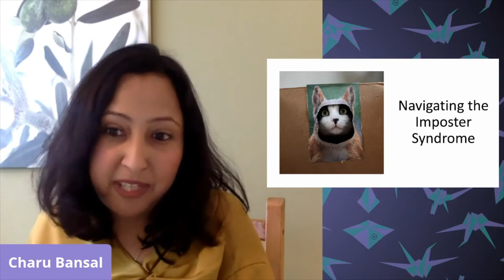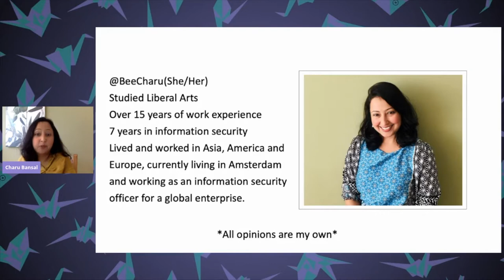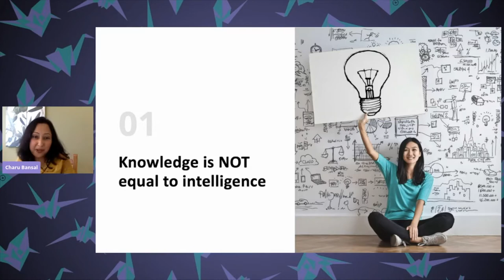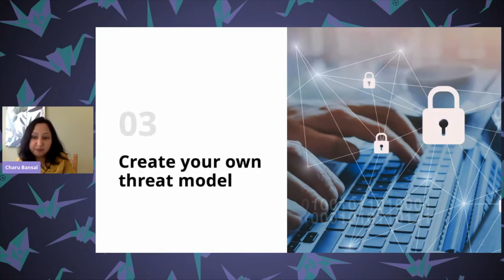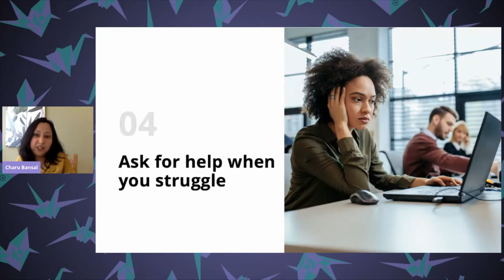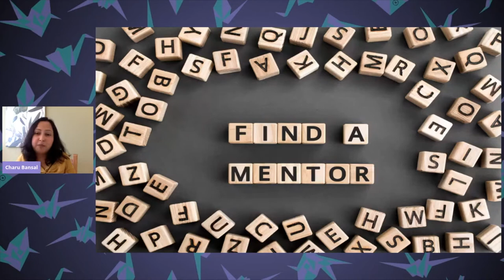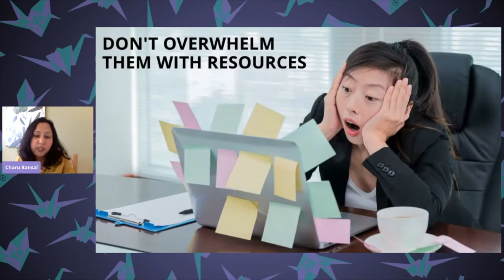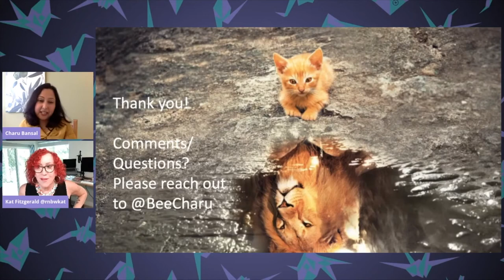Diana Initiative 2021-Charu Bansal-Navigating the Imposter Syndrome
Charu Bansal
Navigating the Imposter Syndrome

Feeling insecure about your technical background? Iâ€™ve put together my first talk ever for you. Well, really for everyone who wants to help tame the negative mind chatter of impostor syndrome. Either for themselves, or as mentors to others - especially career changers. I've been in a technical role in information security for six years now, but I will always identify as a career changer who moved across continents and cultures while pivoting from a non-technical career into information security. I am here to admit I have personally battled with the question: "What value could I possibly bring to security???" But you know what? I always prepared, showed up, and was present. And I'm here to help inspire others with my lessons learned.

In this talk, I will share how I tackled the amplified noise of the imposter syndrome, how I sifted through the truth from the myths, how I handled the rolling of the eyes and ridicule from the â€œtechiesâ€, and how I was able to use my previous career background, understanding of cultures and human behaviour to â€œthink like a hackerâ€. In fact, having a diverse perspective helped me solve challenging security problems and bring unique and valuable contributions to the field.